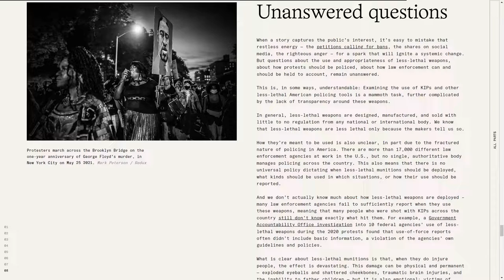The People vs Rubber Bullets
a Stunner web design work by Decimal from the USA was awarded the Orpetron Web Design Appreciation certification on Nov 2 - 2022. Congratulations🎊
During the last 50 years, less-lethal munitions like rubber bullets, bean-bag rounds and tear gas canisters have injured, disfigured, and killed people. Project created with Long Lead.
Credits
Content: Long Lead